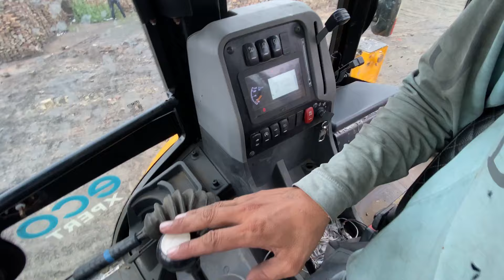काम-धंधा सब ￼फैल हो गया||business-fail||घाटा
Ghata aa gaya kaam me to janiye.
Business bricks🧱in Delhi.
आपको काम करना है पैसा कमाना है तो देखिए।
भट्ठे का सही तरिका क्या है||right||क्या है चलाने का।।
ईंधन खर्च
लेबर खर्च
भट्ठे मालिक को कितने पैसे बचे।
भट्ठे की ईंटों🧱से कमाओ ढेर सारे पैसे।
||ईंटे🧱महँगी क्यों होंगी||
इस भट्ठे की ईंटे🧱नहीं मिलेंगी||
Delhi-NCR से बाहर की ईंटे🧱क्यों लेंगे हम लोग||
ये ईंटे🧱ही चाहिए आप ही बोलोगे||
सस्ती ईंटे🧱और बढ़िया ईंटे🧱🙏🚜🧱🚩
ईंट🧱रोड़ी, रेता, बदरपुर,मलबा, मिट्टी,सीमेंट इत्यादि के लिए कॉमेंट करें या बात करने के लिए इंस्टाग्राम Vickysinhmarbatta पर मसेज करें धन्यवाद॥
koyle se paki hui inte🧱ve tayile mithe pani ki pyor 100% quality K Saath Aapko provide Delhi me karai Jayegi.
Delhi ke liye inte🧱chahiye to comment karen🙏🚩
RK-1🧱Barand into🧱ka bhatta hai hamara.
जय श्री राम🙏🚜🧱🚩बोलिए।
Haryana se Delhi kaise jati hai inte🧱tractor🚜se
Haryana,Delhi me agar aapko into🧱ke sirf ret hi puchne hai to bhi aap puch sakte ho.
Thank you all bharat 🇮🇳 vasi🙏🚜🧱🚩